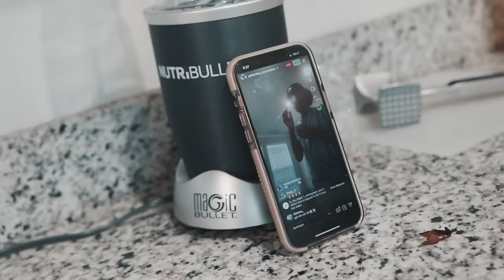GOLDEN BOY COUNT UP - STRAIGHT DROP (SHOT